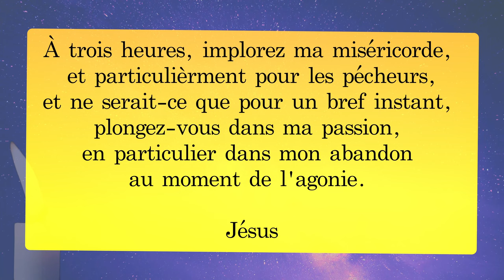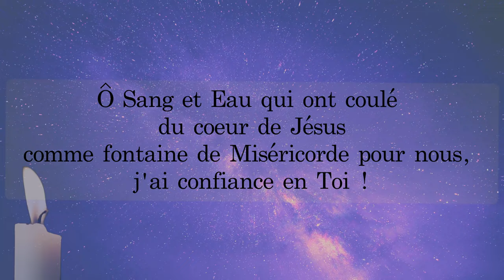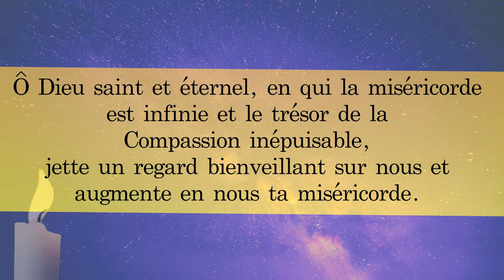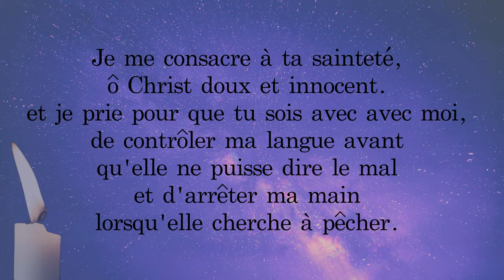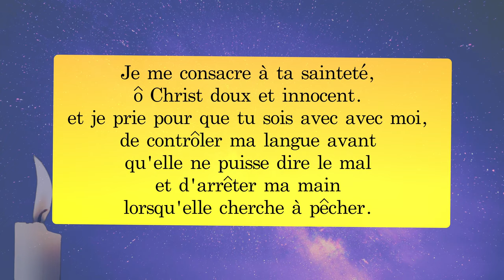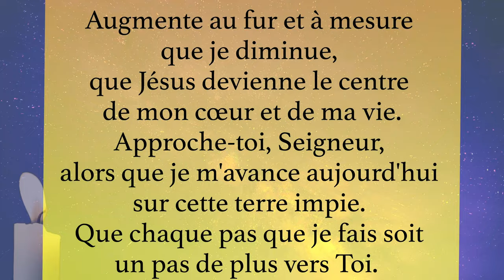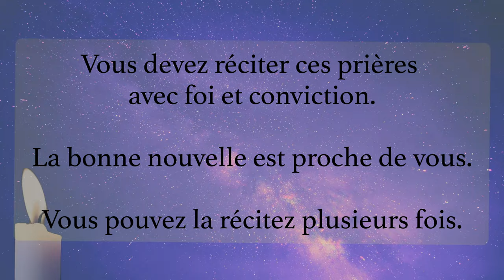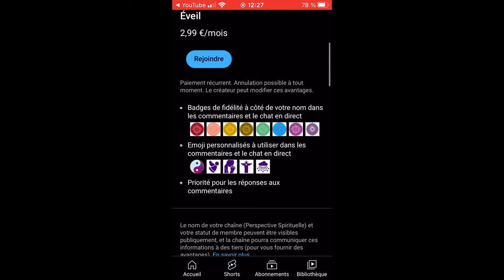Souvent Réveillé entre 3h et 5h du matin ? Cette PRIERE va transformer ta VIE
Découvrez dans cette vidéo l'importance des prières de 3 heures du matin et comment elles peuvent transformer votre vie. Si vous vous réveillez souvent entre 3 et 5 heures du matin, il se peut que Dieu essaie de vous communiquer un message important. En étant attentif et en plongeant dans la prière, vous pourrez recevoir cette bénédiction unique.

✅ CLIQUEZ ICI pour vous reconnecter à votre Ange Gardien. Clic

Jésus nous enseigne que 3 heures du matin est un moment spécial pour adorer Dieu et implorer sa miséricorde. En priant avec sincérité et dévotion à cette heure, vous pouvez vous connecter facilement avec le Créateur de l'univers et être certain qu'Il vous écoute.

Dans cette vidéo, nous vous guidons à travers les prières à réciter à 3 heures du matin pour montrer votre sérieux envers Dieu et recevoir sa bénédiction. Répétez ces prières avec foi et conviction, et vous verrez comment la bonne nouvelle se rapproche de vous.

N'oubliez pas de taper "Amen" dans les commentaires si vous croyez aux miracles et de partager comment vous utiliserez vos récompenses et votre prospérité pour aider les autres dans cette vie. Ensemble, cultivons la foi et la connexion avec Dieu pour un avenir béni et épanouissant.

🙏🏼 Vous souhaitez soutenir notre action ? Offrez un don